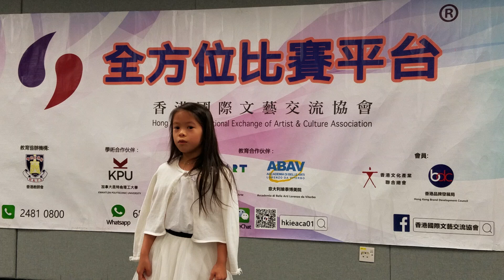2019-05-25 第十九屆全港超級語言朗誦比賽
第十九屆全港超級語言朗誦比賽